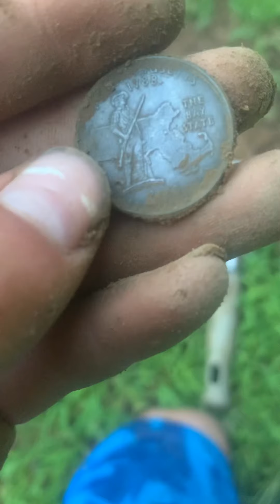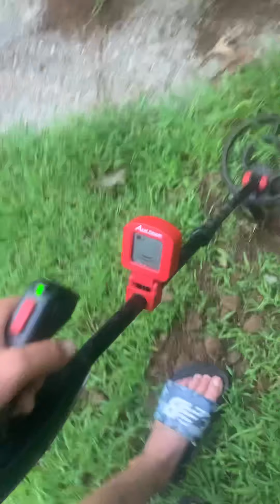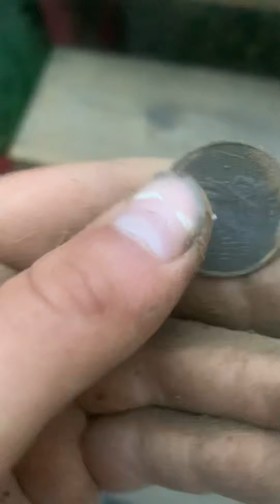Metal detecting vlog #1